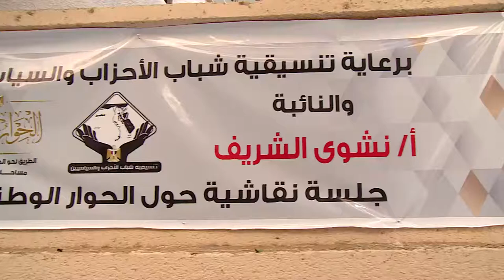جلسة نقاشية للنائبة نشوى الشريف عن تنسيقية شباب الأحزاب والسياسيين ضمن فعاليات الحوار الوطني